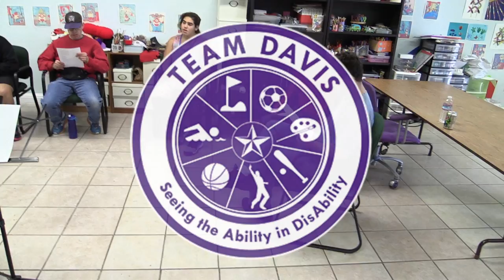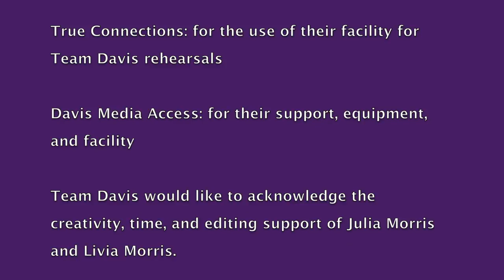Team Davis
A short film about the singers of Team Davis.